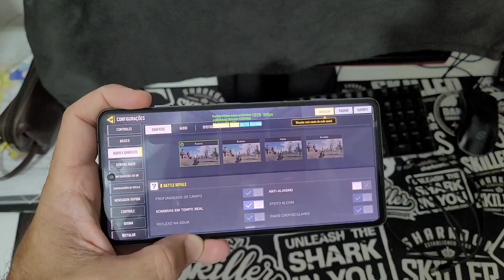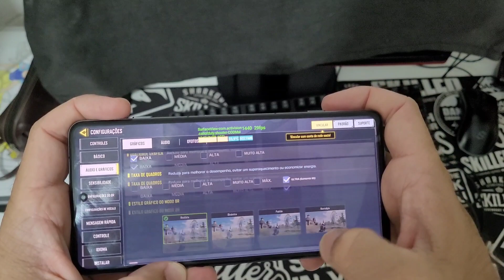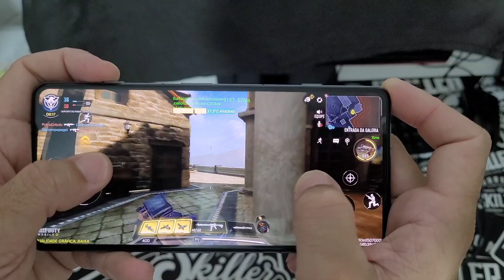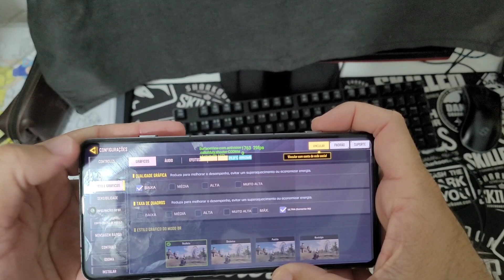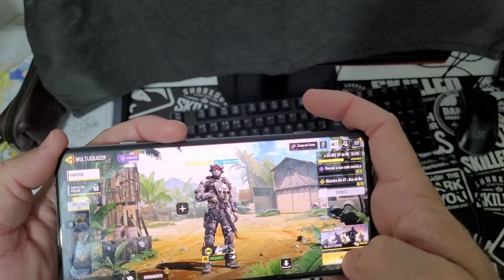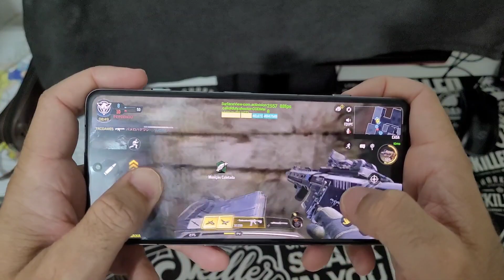POCO F4 GT COD MOBILE TESTE MIUI14 INCRÍVEL RESULTADO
Película